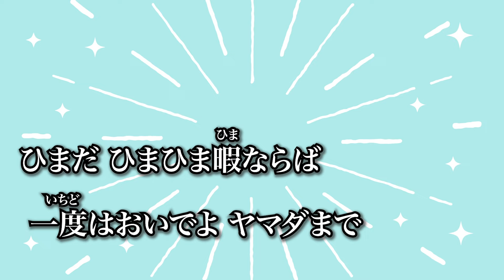【カラオケ】ヤマダ電機の唄 【オフボーカル】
・この動画へのリンク、またはチャンネルページへのリンクをお願いいたします